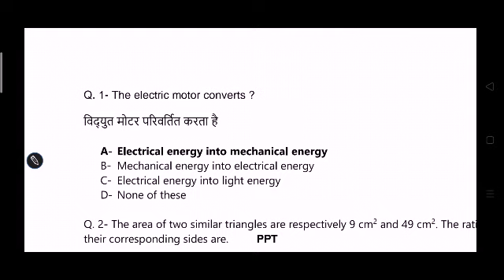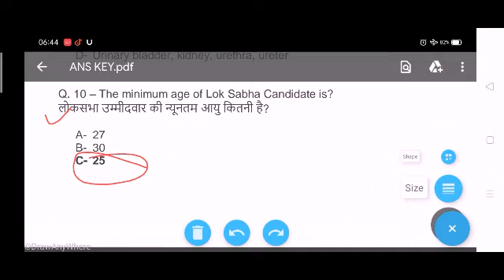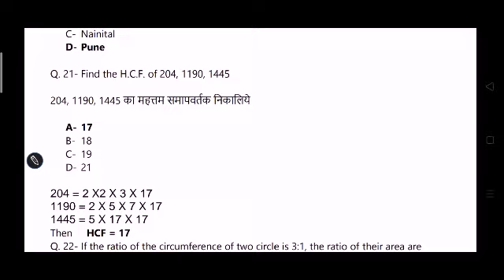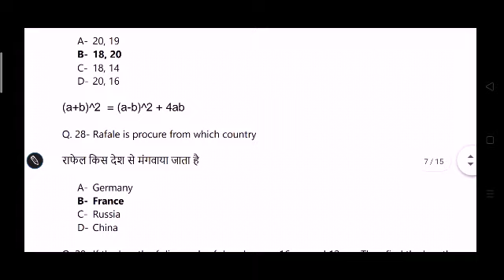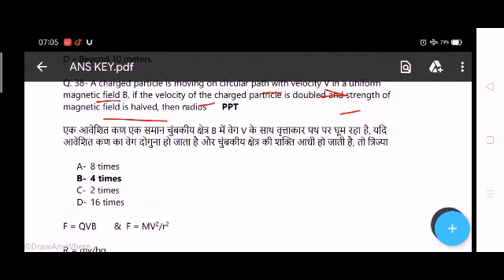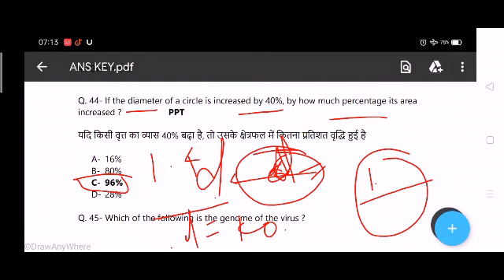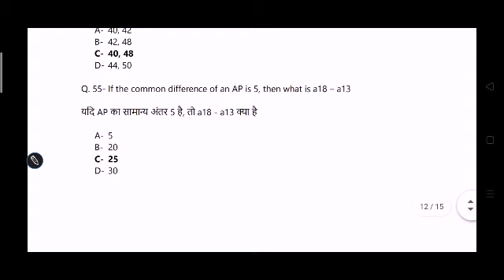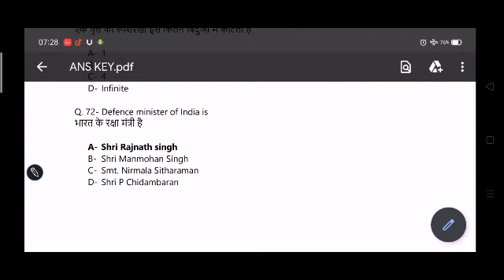CIPET JEE 2020 Answer Key | Answer Key with sollution